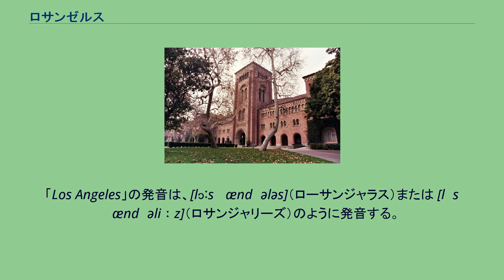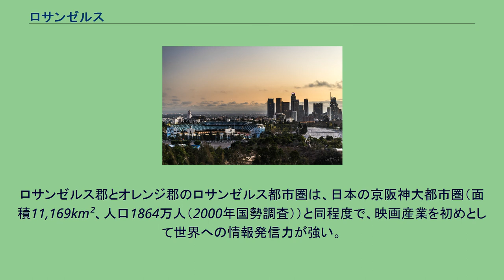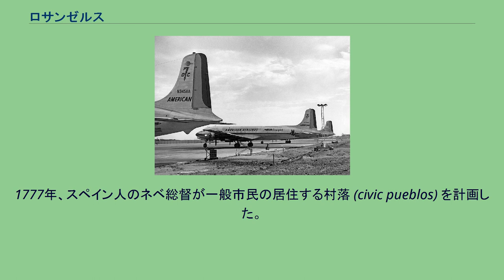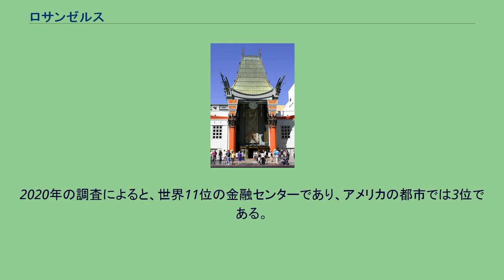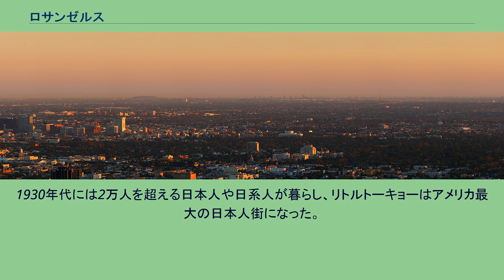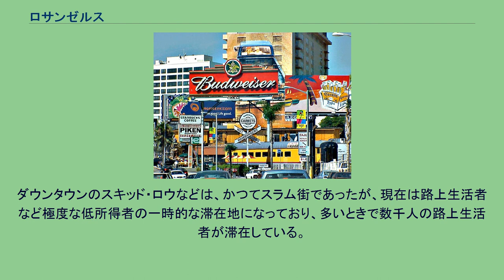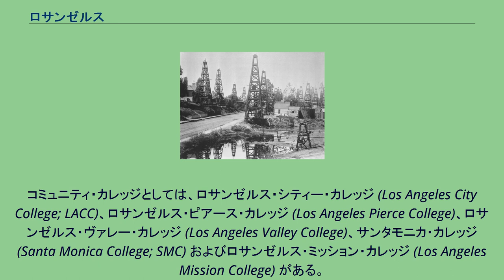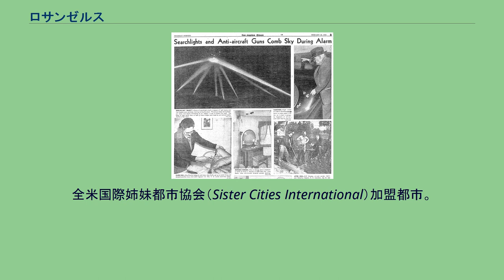ロサンゼルス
ロサンゼルス市庁舎 ロサンゼルス（英語: Los Angeles, スペイン語: Los Ángeles）は、アメリカ合衆国カリフォルニア州の都市。
同州最大かつ北米屈指の世界都市。
アメリカ国内ではニューヨークに次いで人口が多い。
ロサンゼルスはロサンゼルス郡内にある。
同郡には他にビバリーヒルズ、サンタモニカ、ロングビーチなどが含まれる。
郡の面積は12,308km²で、人口は約976万人。
市内にはハリウッドやバレーなどがある。
ロサンゼルスに滞在（永住者と3ヶ月以上の長期滞在者で、日本国総領事館に届け出をしている者）する日本人は、2003年10月1日時点で29,809人と、トップのニューヨーク（49,748人）に次いで2番目に多い。
なお、2011年10月1日時点では、ロサンゼルス郡とオレンジ郡の合計で70,629人の在留日本人がいる。
この他にも届け出をしていない滞在者も数多くいると想定される。
アメリカのシンクタンクが2017年に発表した総合的な世界都市ランキングにおいて、世界8位の都市と評価された。
アメリカの都市では、ニューヨークに次ぐ2位である。
2014年の都市の経済規模 (GDP) では東京、ニューヨークに次いで世界第3位である。
ちなみに、アメリカ合衆国統計局の地域分担における「Los Angeles Region」には、上記5郡を含むカリフォルニア州南部の19郡およびハワイ州も含まれており、さらに2013年1月1日付で、カリフォルニア州北部、ネバダ州、オレゴン州、ワシントン州、アイダホ州、アラスカ州も含まれることになった。
「Los Angeles」の発音は、[lɔːs ˈændʒələs]（ローサンジャラス）または [lɔs ˈændʒəliːz]（ロサンジャリーズ）のように発音する。
日本語では、外務省など政府機関においては「ロサンゼルス」としているが、「ロサンジェルス」「ロスアンゼルス」「ロスアンジェルス」などとも表現されている。
「Los Angeles」という都市名は、スペイン語で [los ˈaŋxeles] （ロサンヘレス）と発音し、「天使たち」を意味する（英語: the angelsに相当）。
1781年にこの土地に入植した人々が町の名を El Pueblo de Nuestra Señora la Reina de los Ángeles de Porciúncula（我らが貴婦人、ポルツィウンコラの天使たちの女王の町）と名づけ、それが縮まったものである。
「天使たちの女王」とは聖母マリアを意味する。
ポルツィウンコラはイタリアのアッシジにあるフランシスコ会の聖地。
略称は、LA（英語: [ɛlˈei] エレイ）。
日本ではロスと略されることが多いが、「los」はスペイン語の定冠詞であり、日本以外では通じない。
また日本でも1980年代に「ロス疑惑」が起きて集中豪雨的なメディア報道が続いたことと、損失などを意味するlossと音が同じというのでイメージ悪化を懸念。
90年代以降に「LA」の略称が広まった。
19世紀には、中国語では音訳して「羅省枝利」と表記していた。
これを受けて、1894年にロサンゼルス在住の船橋義七という漢詩の得意な日本人が「羅府」（らふ）と省略して日本人社会で使用することを提唱した。
1903年創刊の邦字新聞『羅府新報』は、全米最大の日本語新聞であり、 日系人や在住者の間では「羅府」の認知度は依然として高い。
マッカーサーパークから見たダウンタウン ロサンゼルスはカリフォルニア州の南部に位置し、西は太平洋に面する。
広大な平地が広がるが、大きな河川は流れておらず、コロラド川などから水路を引っ張っている。
市の北東にモハーベ砂漠、北西にコースト山脈、東にシエラネバダ山脈がそれぞれ広がる。
アメリカ合衆国統計局によると、この都市は総面積1,290.6km2 (498.3mi2) である。
このうち1,214.9km2 (469.1mi2) が陸地で75.7km2 (29.2mi2) が水地域である。
ケッペンの気候区分ではダウンタウンや沿岸部は地中海性気候 (Csa)、内陸部は砂漠気候 (BWh) に属する。
年間降水量は300mm程度と少ない。
特に夏の降雨が少なく、統計年によっては7月、8月の降水量が0mmであったこともある。
1年を通して温暖だが、冬は雨も多く朝晩は10℃前後まで下がる。
夏の日中は...